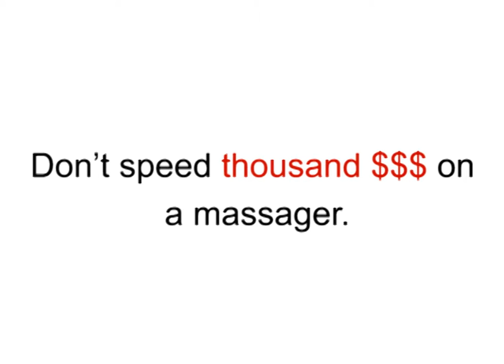U Shape Electrical Shiatsu Back Neck Shoulder Body Massager Infrared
Similar Product